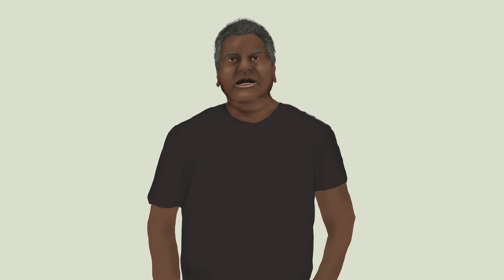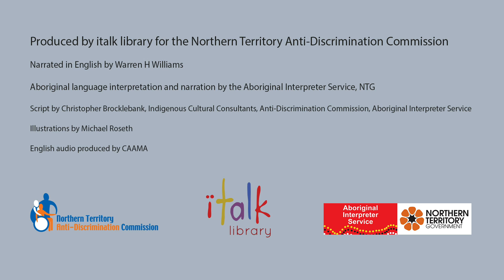A Shop - Murrinh Patha